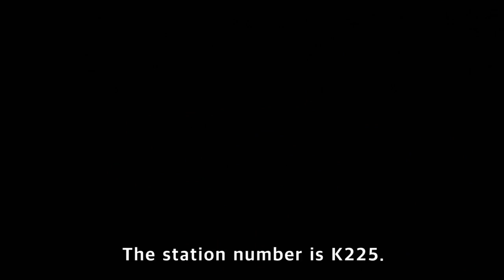[브이로그 철도] 수도권 전철 분당선 왕십리행 야탑~태평 주행.